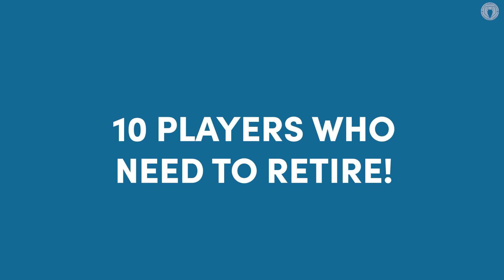10 Players Who Need To RETIRE In 2022!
Hello and welcome back to Euro Football Daily where today we are running through 10 Players Who Need To Retire In 2022.

From Sergio Ramos who has struggled to even get on the pitch, let alone perform for PSG, to Aaron Ramsey who has done nothing more than warm the bench at Rangers and Fernandinho's whose performances suggest he's well past his best.

Enjoy the video? Well give it a like then! Peace!